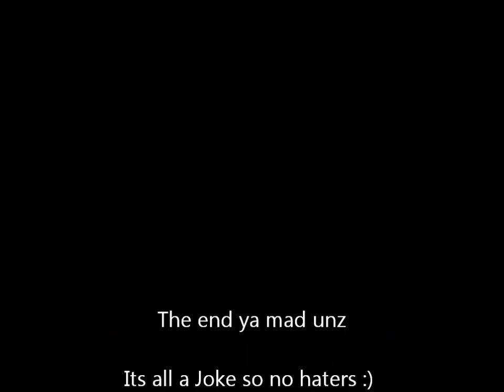Kayte swan (Girl Version of devvo)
THIS IS A JOKE. chilllll.